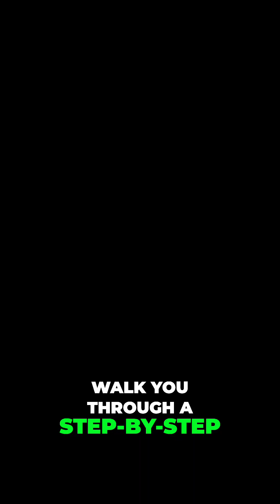Unlock Gemini Pro FREE: Unlimited Access Guide!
We explore Google Gemini Pro's capabilities. From analyzing documents to generating creative ideas, Gemini offers a serious edge. We reveal a verified, step-by-step method for free, unlimited access to Gemini Pro, completely bypassing the subscription wall.